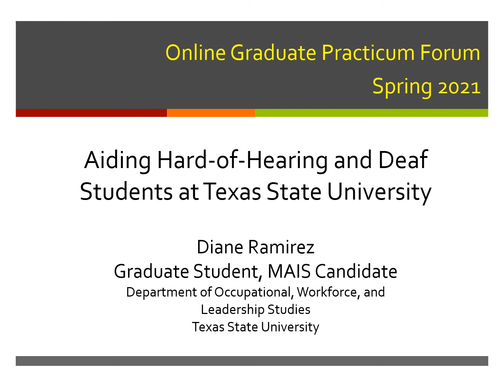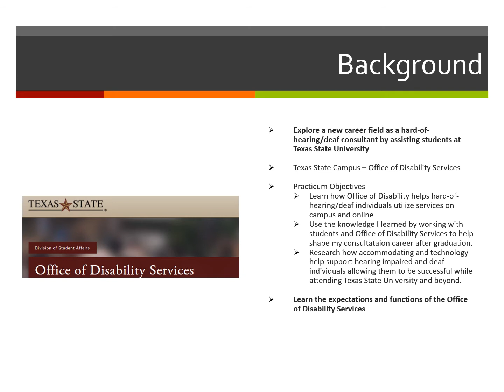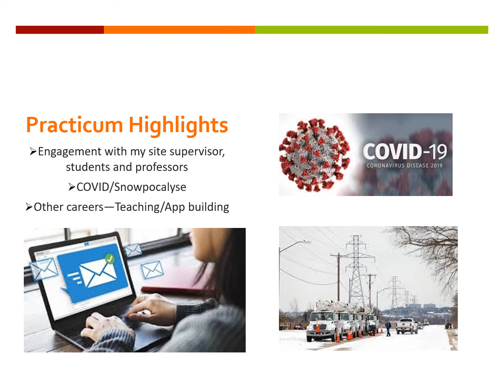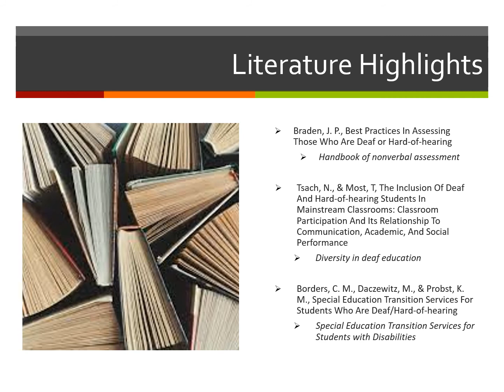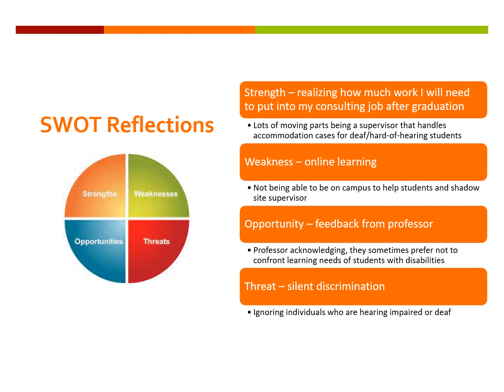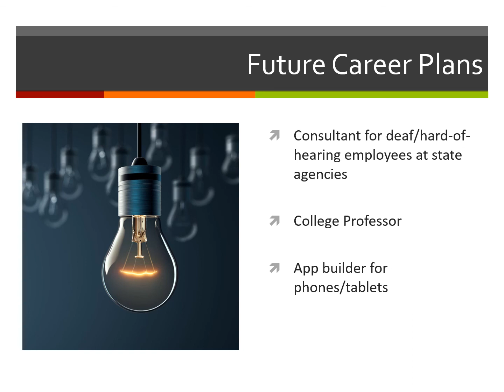Diane Ramirez Practicum Presentation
This is a short presentation of my Spring 2021 Practicum done with the Texas State University Office of Disability Services (deaf/hard-of-hearing section). My objective is to present a brief overview of my practicum and how I hope to help deaf and hard-of-hearing individuals, with job accommodations, working in state agencies once I graduate with my master’s degree.